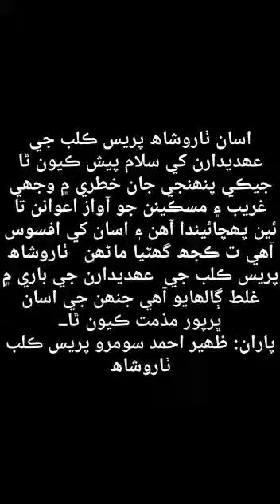Tharushah ja sahafi Zinda abad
Ktn news zindabad